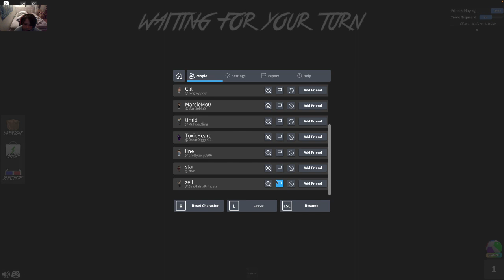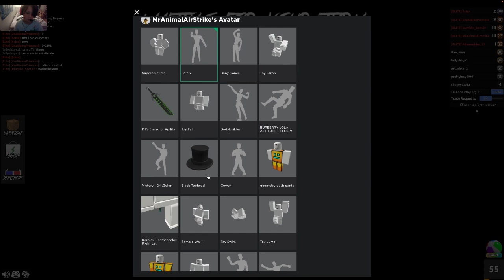Playing MM2 until I win as sheriff Part 1